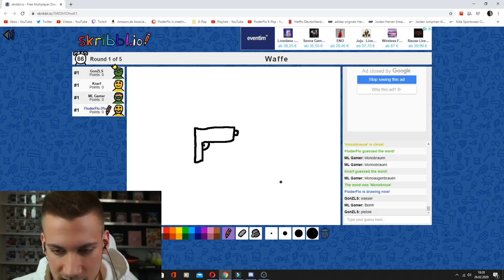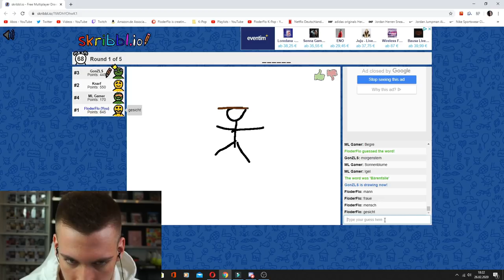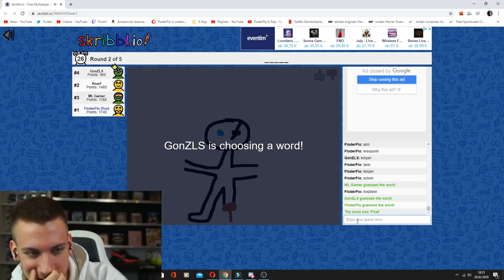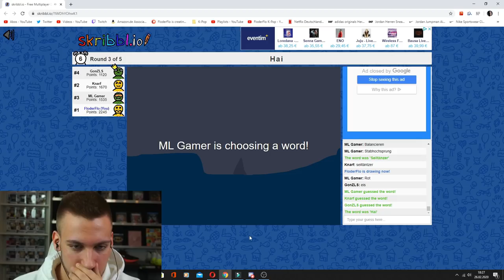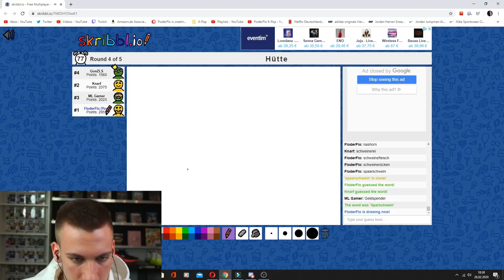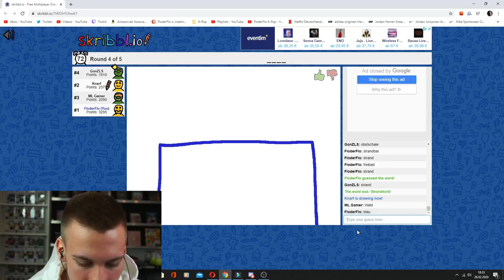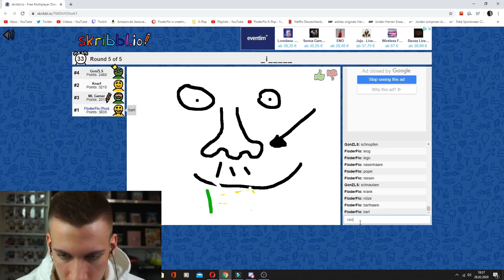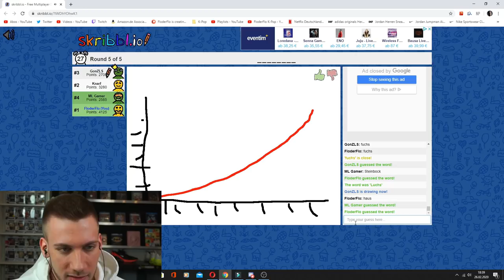DIE LUSTIGSTE RUNDE EVER 😂😂 Skribble ft. ML Gamer, GonZaLeS & KlindT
Flo M.
Postfach 11 61
25442 Quickborn

Flo M.
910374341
Packstation 117
25451 Quickborn